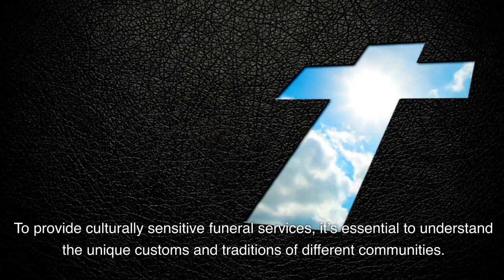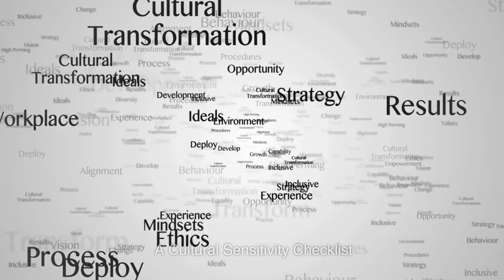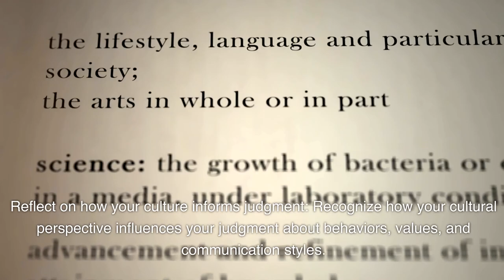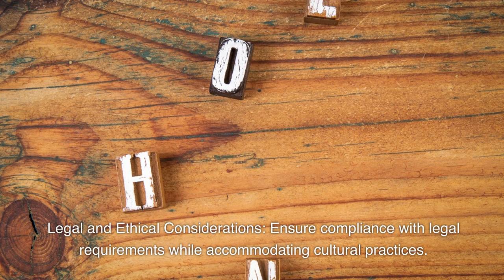Cultural Sensitivity in Funeral Services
Losing a loved one is an emotional and challenging experience. During this difficult time, it’s important to honor the deceased and provide support to grieving family members. Cultural sensitivity plays a crucial role in ensuring that funeral services are respectful, inclusive, and meaningful for people from diverse backgrounds.

Across the globe, cultural perspectives on death and related rites vary dramatically. In Western societies, for instance, death is often viewed with solemnity. However, other cultures may celebrate the life of the deceased through vibrant ceremonies and rituals. To provide culturally sensitive funeral services, it’s essential to understand the unique customs and traditions of different communities.

Role of Funeral Service Providers

Funeral service providers play a vital role in creating an environment that respects cultural diversity. Here are some key considerations:

1) Education and Training: Funeral directors and staff should receive training on cultural sensitivity to better serve diverse communities.

2) Communication and Coordination: Effective communication with the family is crucial to understanding their cultural preferences and ensuring that their wishes are respected.

3) Legal and Ethical Considerations: Funeral service providers must adhere to legal requirements while accommodating cultural practices.

Cultural Sensitivity Checklist

To provide culturally sensitive funeral services, consider the following checklist:

Awareness

Value diversity: View human differences as positive and a cause for celebration.

Know yourself: Understand your own ethnic, cultural, and racial identity and how it may be perceived by others.

Share your culture: Be prepared to share your own culture to foster understanding.

Be aware of areas of discomfort: Recognize discomfort when encountering differences in race, religion, sexual orientation, language, or ethnicity.

Check assumptions: Identify and challenge assumptions you may hold about people from different cultures.

Challenge stereotypes: Acknowledge stereotypes and develop strategies to reduce their harmful impact.

Reflect on how your culture informs judgment: Recognize how your cultural perspective influences your judgment about behaviors, values, and communication styles.

Accept ambiguity: Embrace uncertainty in cross-cultural situations and acknowledge discomfort as part of personal growth.

Be curious: Seek opportunities to learn about different cultures and establish diverse connections.

Be aware of privilege: Recognize inherent racial privilege when working with members of BIPOC communities.

Understanding Cultural Sensitivities: Familiarize yourself with the customs and traditions associated with different cultures’ funeral practices.

Communication and Coordination: Establish open lines of communication with the family to understand their cultural preferences regarding funeral arrangements.

Legal and Ethical Considerations: Ensure compliance with legal requirements while accommodating cultural practices.

Language Barriers: Provide interpreters or translation services to facilitate effective communication between funeral service providers and families who speak different languages.

Religious Practices: Familiarize yourself with various religious practices to accommodate specific rituals or ceremonies.

Cultural Customs: Respect cultural customs related to body preparation, burial rites, mourning periods, and memorial services.

Training and Education for Cultural Sensitivity

Continual education is essential for funeral service providers to enhance their cultural sensitivity skills. Consider the following:

1) Workshops and Seminars: Attend workshops or seminars focused on cultural sensitivity training in the funeral industry.

2) Collaboration with Community Organizations: Partner with local community organizations to gain insights into specific cultural practices.

This article provides an overview of the importance of cultural sensitivity in funeral services. By embracing cultural diversity, funeral service providers can create meaningful experiences that honor the deceased while supporting grieving families.

Remember, every individual’s journey through grief is unique. It’s essential to approach each situation with empathy, compassion, and respect for diverse cultural backgrounds.

for more information.